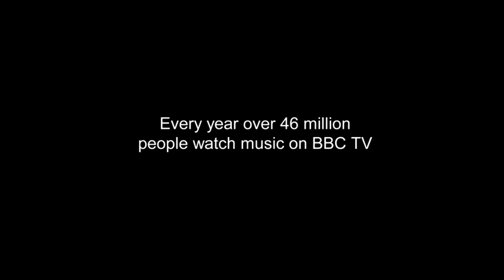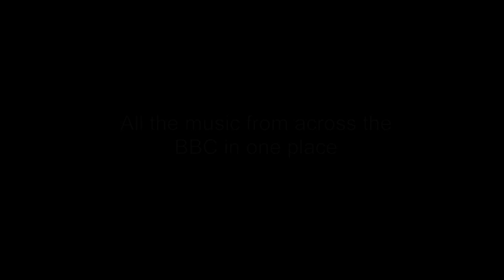BBC Music - Subscribe Now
Well here are a few reasons to get you started...